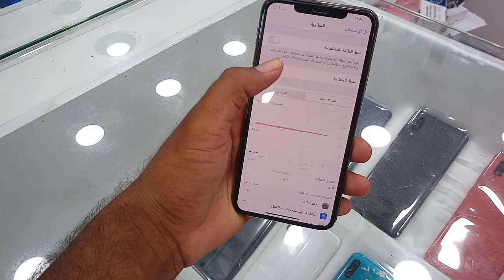Apple iPhone 11pro max Gold price in 2021, Used iPhone 11pro max in Saudi Arabia,